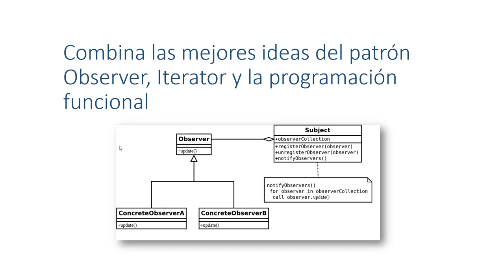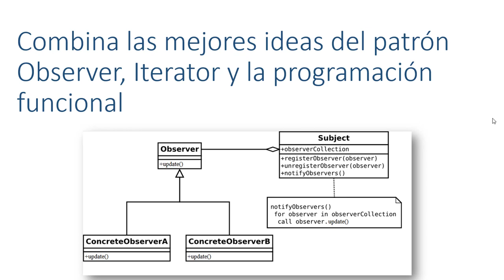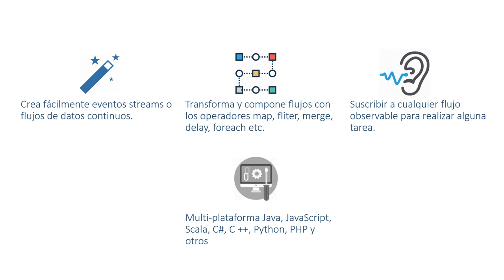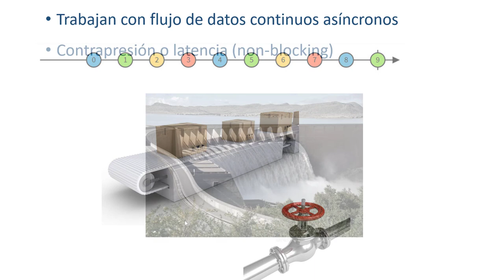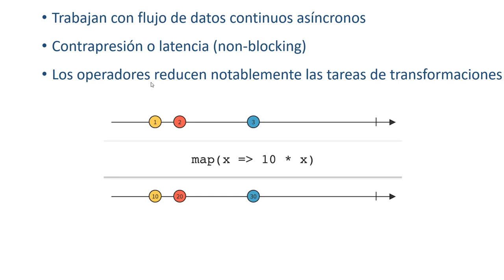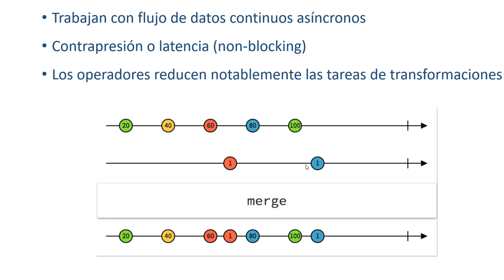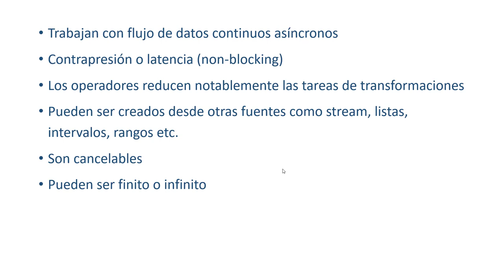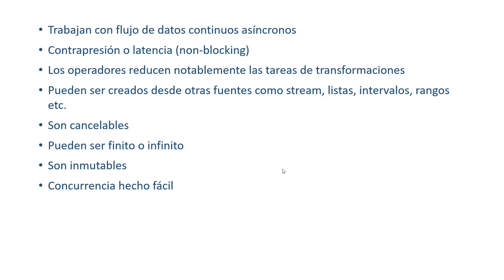Introducción a Reactive Streams y Spring Web Flux